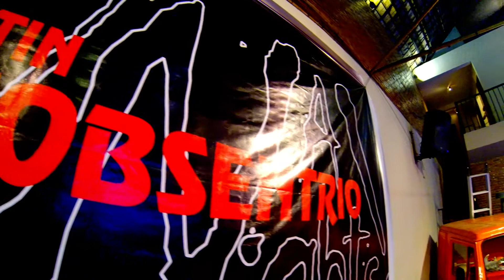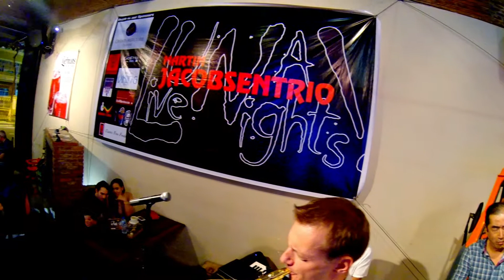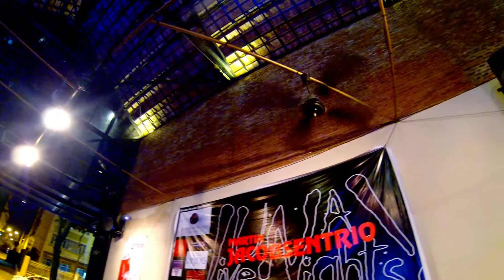MARTIN JACOBSEN at LUNA DANANG